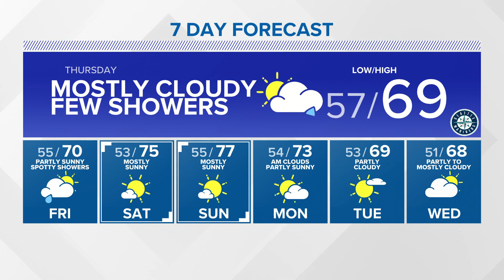KING 5 Weather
KING 5 Meteorologist Craig Herrera gives an update on the late evening forecast for 08/25/21.